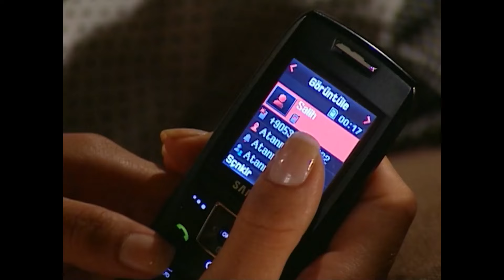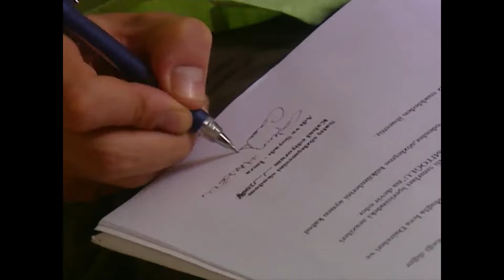Vazgeç Gönlüm 2. Bölüm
Dizinin Konusu:

Genç yaşında ailesine bakmak zorunda kalan Salih, bir minibüs hattında şoförlük yapmaktadır. Hayat kavgasında aşkla tanışacak fırsat bulamamıştır. Ta ki dünyalar güzeli Bahar'la karşılaşıncaya dek. Bahar çok zengin bir ailenin kızıdır. Bu iki genç yürek birbirine çarpacak fakat kader hiç umulmadık bir şekilde ağlarını örecektir. Kaybolan bir hayatın acısını ve aşkı gönlüne sığdıranların öyküsüdür.

Oyuncular

Murat Han - Salih
İrem Altuğ - Bahar
Bulut Aras - Hasan
Çiğdem Batur - Goncagül ve Defne
Fatih Dönmez - Coşkun
Sabriye Kara - Emine
Tamer Levent - Fikret
Ruhsar Öcal - Belgin
Ali Nuri Türkoğlu - Mahir
Özbek Yıldız - Ali

Yapım: Gold Film
Tür: Dram, Aksiyon
Yönetmen: Adnan Güler
Yapımcı: Faruk Turgut
Senaryo: Ayşe Teker, Nur Araboğa, Zeliha Doğan, Rasim Doğan, Deniz Kamacı, Sevgi Yılmaz, Devrim Yıldız Özdemir, Berfu Soner